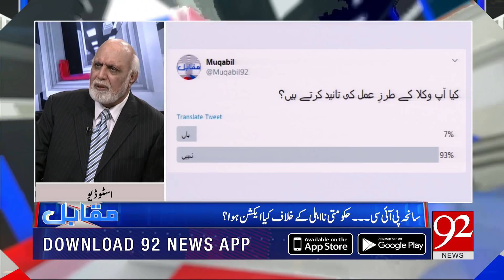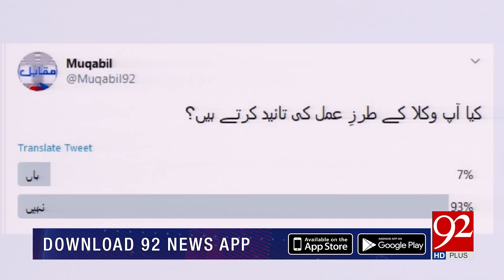Muqabil With Haroon Ur Rasheed | 13 December 2019 | TSP